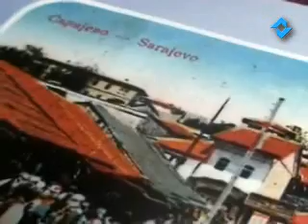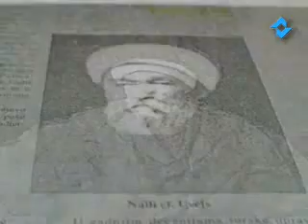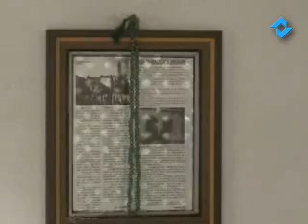Emisija VI RAHAT LOOK SARAČICA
Emisija Emisija SARAČICA